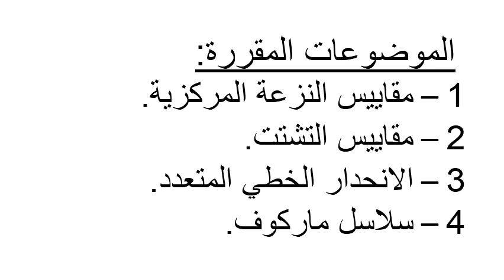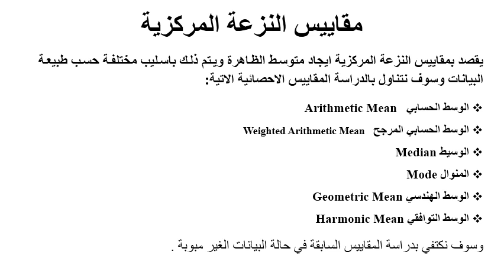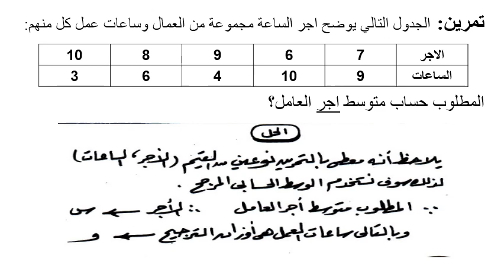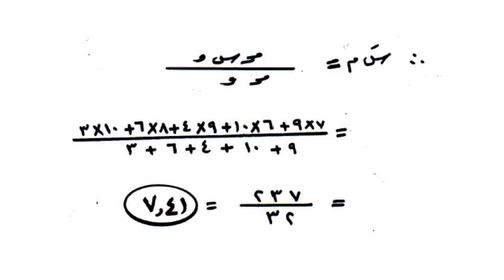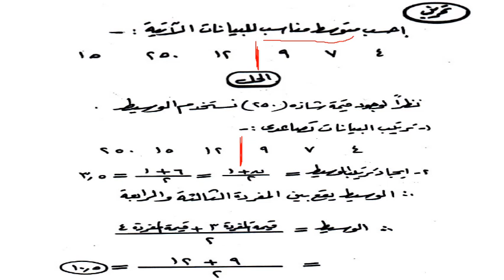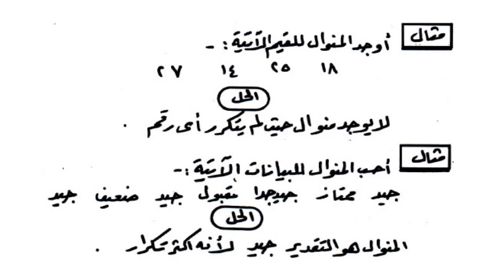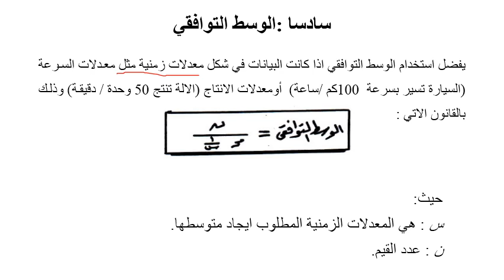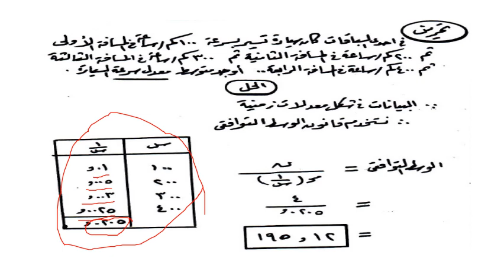الحاسب الالي - المستوي 4 - تطبيقات مناهج البحث العلمي في الاحصاء - د/ محمد السيد - 01